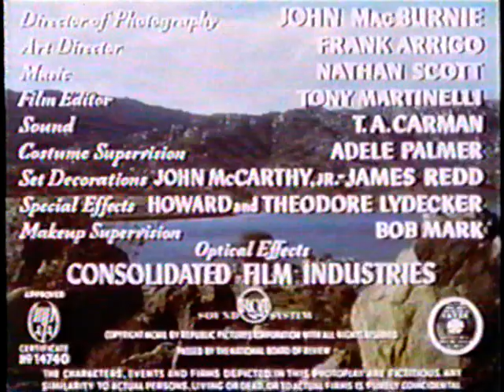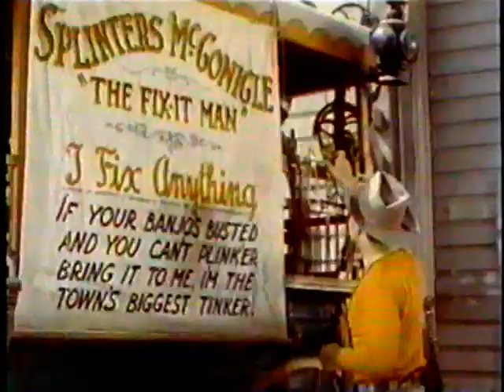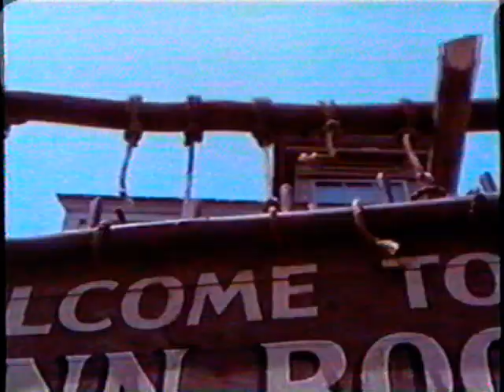Roy Rogers - Trail of Robin Hood 1950